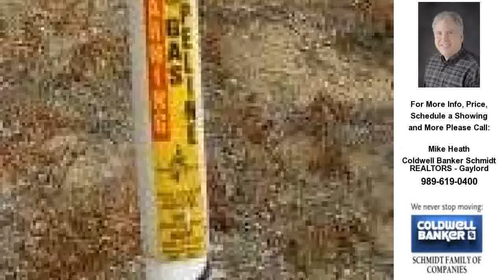15531 Lakeview Drive, Wolverine, MI Presented by Mike Heath.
Click link to see more photos, school, area information and more

Contact Mike Heath for more information.
Coldwell Banker Schmidt REALTORS - Gaylord

Parcel across street from all-sport Wildwood Lake; boat launch just down the road. 24'x32' Pole Barn with pot-belly stove. Electric on-site, natural gas at road. Paved public road; cleared build site. Voluntary Assoc. - $75/yr. Close to Pigeon River St. Forest, Sturgeon River, Boyne Mtn., Treetops Golf Resort, and Indian River. Elk, deer, turkeys, eagles, and more! Call office for appt. to see interior of pole barn. Sub plat along with Building &amp; Use Restrictions attached as docs. Adjacent lot to north also available, has build site; its MLS # is 286509.